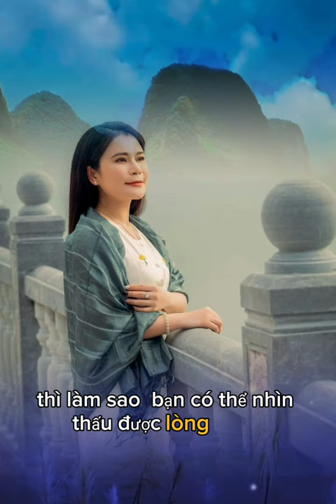Nếu ông trời không để bạn gặp khó khăn thì làm sao bạn có thể nhìn thấu lòng người.